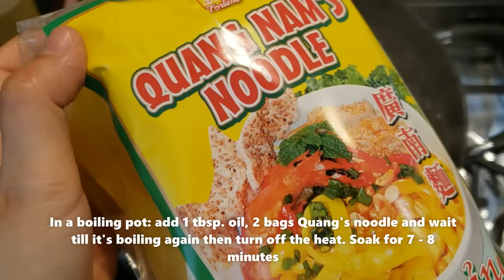Cách Nấu MÌ QUẢNG Chính Gốc Đậm Vị Xứ Quảng - Quang Style Noodle with Pork & Shrimp Recipe -ENG CAP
Mì Quảng là một đặc sản không thể không nhắc đến khi tới miền Trung bởi hương vị đặc trưng của sợi mì và nước dùng . Nước lèo mặn mặn, béo béo, khi ăn chan vào tô sâm sấp chứ không như Phở, hủ tiếu ... ăn kèm bắp chuối bào, rau sống, đậu phộng rang và bánh đa nướng ... món ngon đặc sản miền Trung ăn một lần là sẽ nhớ mải bởi vị béo ngọt đậm đà từ nước dùng kết hợp với sợi mì màu vàng nghệ dai dai, ăn trúng miếng ba rọi béo mềm thì phải nói nó ngon một cách khó tả ...  Hôm nay mình xin chia sẻ cách nấu Mì Quảng đậm chất xứ Quảng tại nhà đơn giản mà hương vị thơm ngon đậm đà nè!

Cheer!